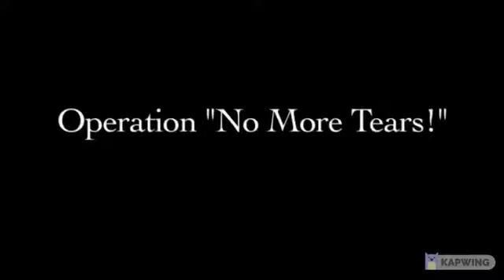Operation No More Tears in Chinese 中文